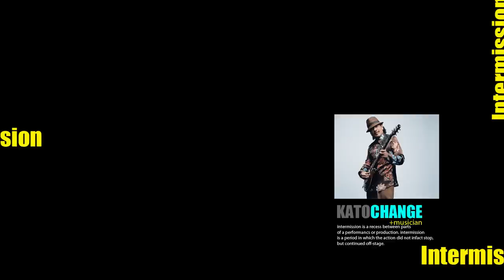Intermission with Kato Change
meet Kato change a musician by trade who works magic with a guitar. here is our one on one interview with him where we talk about music, hats and more